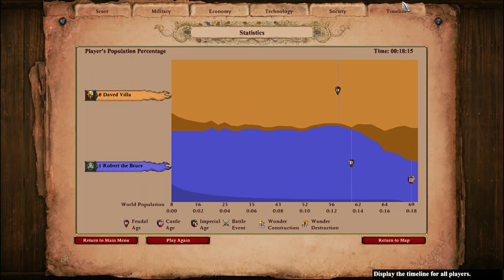Did the AI Quit too Early??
The AI didn't know what to do when I walked up to their base...